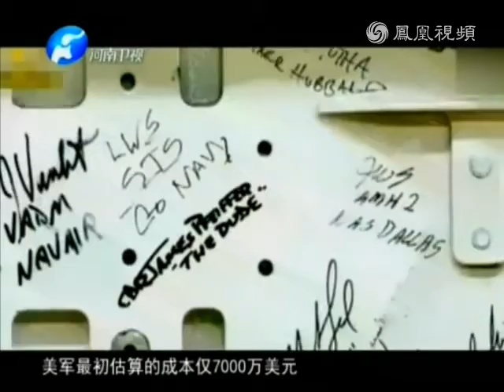F 35大面积停飞不会对美军贸产生影响